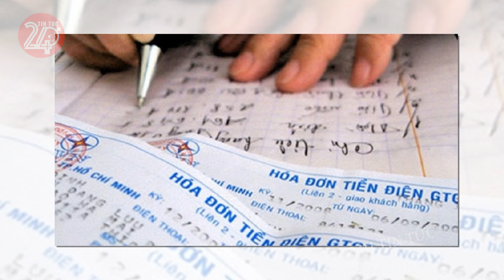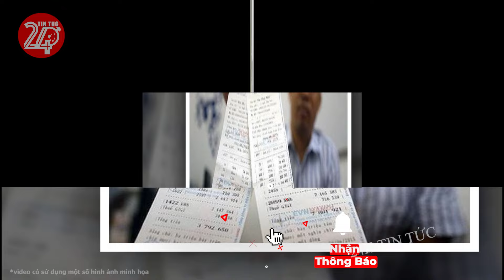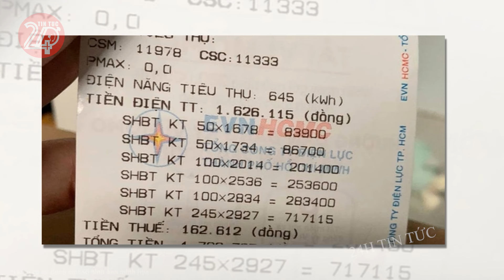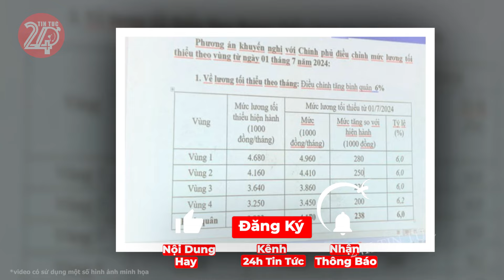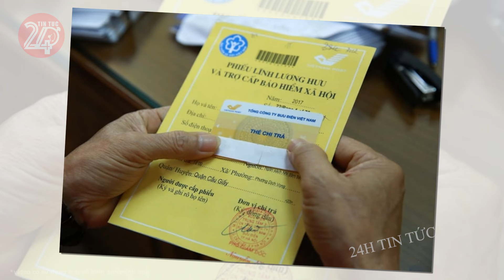Tin tức nhanh và chính xác nhất ngày 11/03/2024 Tin nóng Việt Nam Mới Nhất Hôm Nay